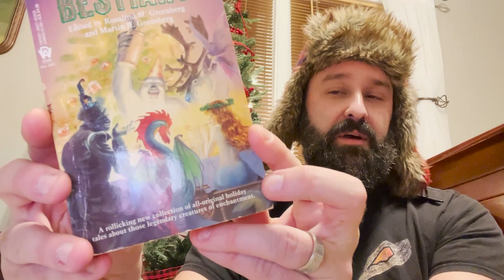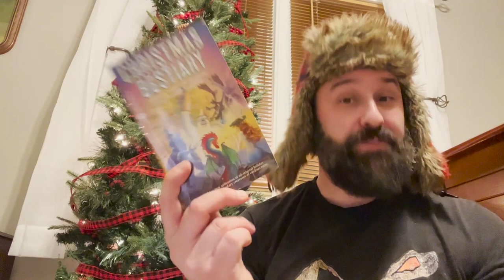Short Story Sunday 3 | A Compromised Christmas by Jennifer Roberson | Loch Ness | Sci Fi Books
The Loch Ness Monster collides with Christmas in this cute and cozy sci fi story by Jennifer Roberson. Follow along with Jane and her reluctant husband, Joe, as they tour the Scottish countryside at Christmas time and share a once in a lifetime encounter with a local celebrity.

Nessie is my favorite mythical creature so this one hit home for me. Christmas Bestiary is a collection of short stories by various authors chronicling the adventures of cryptozoological beast and the Christmas season.

Join me in the Sci Fi Bookery for more book reviews and conversation!

eBay Store: